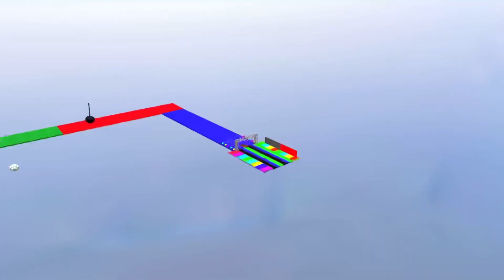Sky car stuns - Mega Ramp Car Stunts Racing Impossible Tracks3D #1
Mega Ramp Car Stunts Racing Impossible Tracks
3D #3